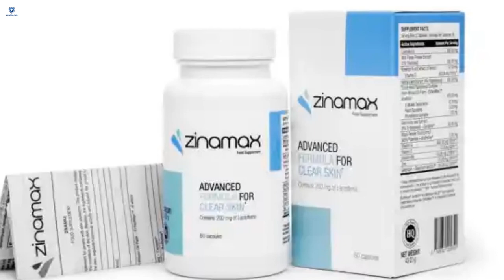Best Way To Get Rid Of Acne Scars Fast At Home Texas How To Get Rid Of Back Acne Honest Video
If you are interested to learn about best way to get rid of acne scars fast at home texas PLEASE check out

This video is presenting " best way to get rid of acne scars fast at home texas" subject valuable information but we also try to cover the   subjects:
-how to get rid of body acne
-how to get rid of body acne scars
-how to get rid of back acne

So you want to find out more about best way to get rid of acne scars fast at home texas, I did too and here's the outcome.
 best way to get rid of acne scars fast at home texas intrigued me so I did some research and uploaded this to YT .
 watch this vid and you will get the answers you are looking for .

Do you see green frames when watching the video?
Do you hear the audio of a YT video on your computer system, however the video player is green? If so, try seeing the video in a different browser
Can't watch the content? Video creators have chosen to make the material offered just to specific locations ( generally due to licensing rights).
YT might block particular content to adhere to local rules.

Don't forget to signup at the link above. For more details please click the link listed above or give us a call